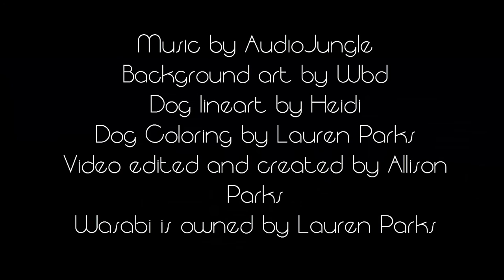Wasabi Canine Simulation Game Intro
A teaser of the new Wasabi promo video, introducing some of our breeds we will have in the game, made by the wonderful Allison!